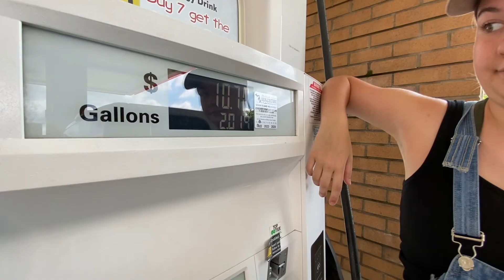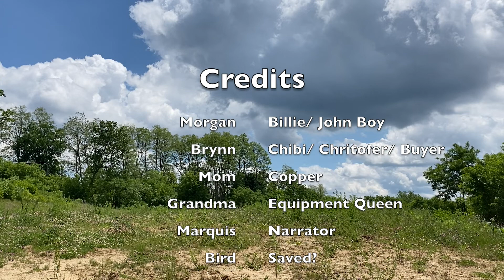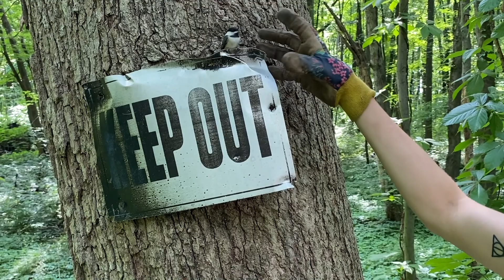Father's Day 2022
Ever seen Moonshiners?  Well, here you go, Father's Day edition!